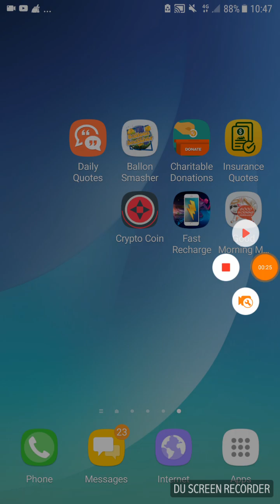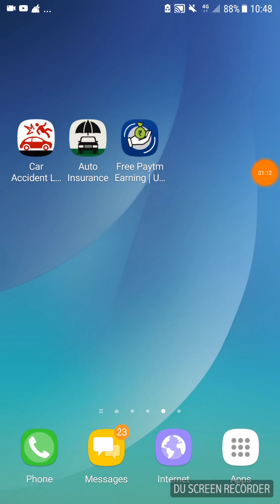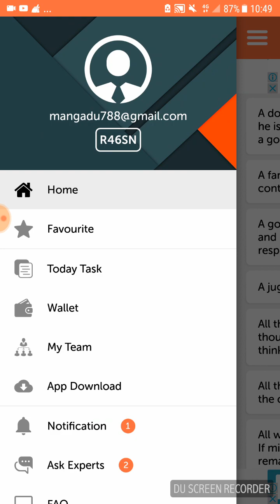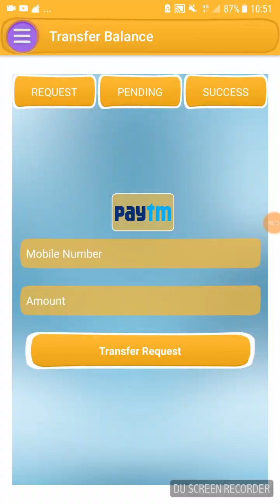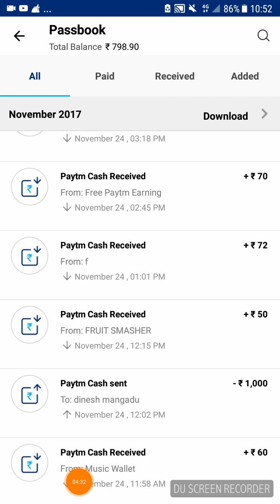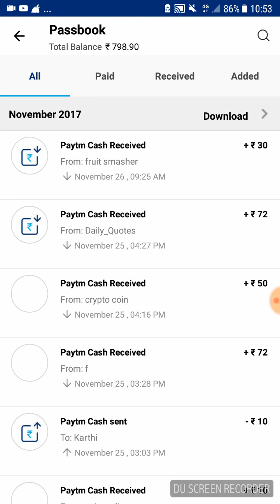Proof Video!!! Best Earning Ads App With Proof-Tamil.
1) Daily Quotes:-

Ref.code- R46SN

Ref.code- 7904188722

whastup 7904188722